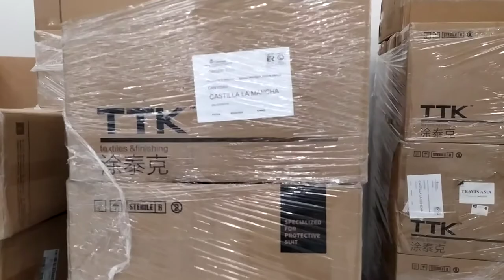Llegada de material sanitario a Castilla-La Mancha